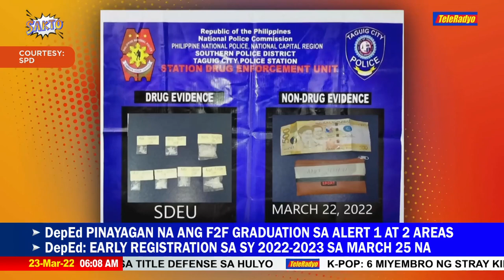Higit-kumulang P300,000 halaga ng umano’y shabu nasabat sa Taguig, Parañaque | TeleRadyo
Limang suspek ang kalaboso matapos mahulihan ng daang-libong pisong halaga ng umano’y ilegal na droga sa Taguig at Parañaque City.